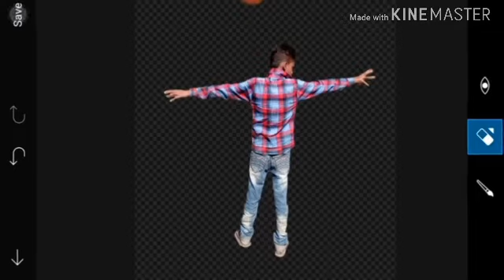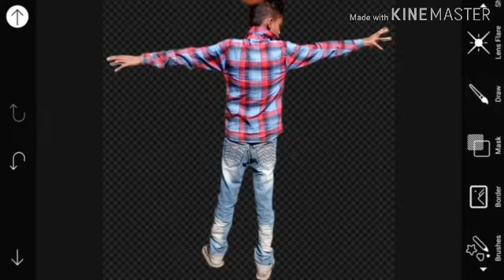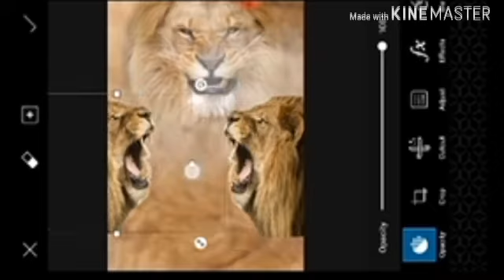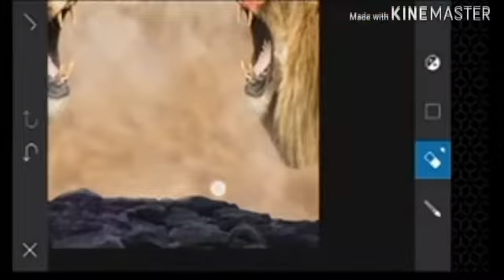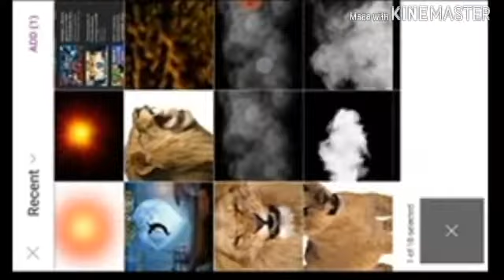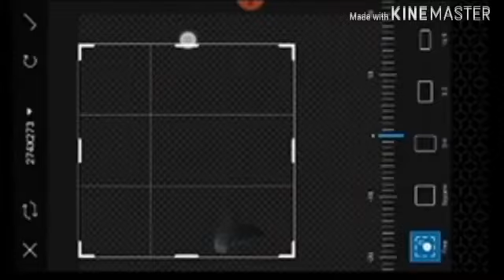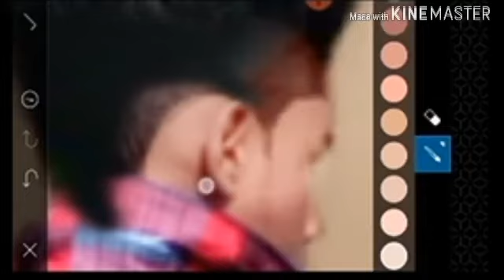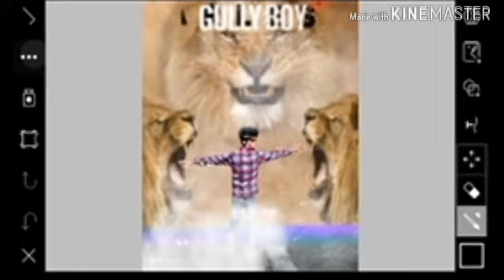Picsart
Photo editing